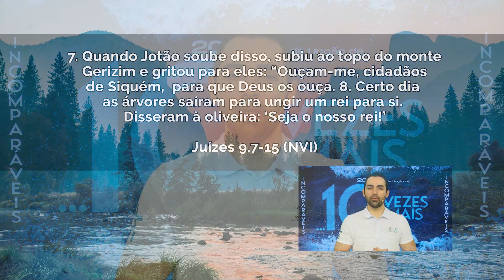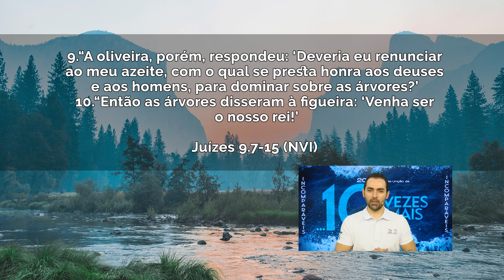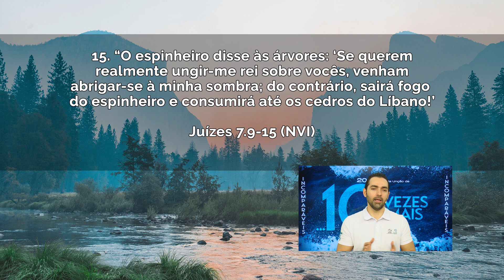A Sombra do espinheiro? Nunca! | Pensamentos de Bem